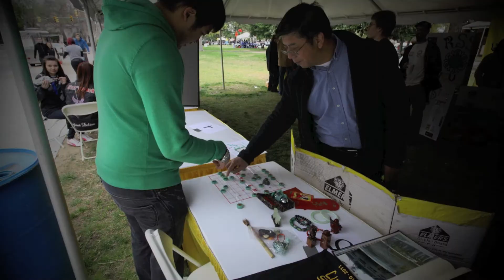VCU CSA Fall 2011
Chinese Student Association at Virginia Commonwealth University